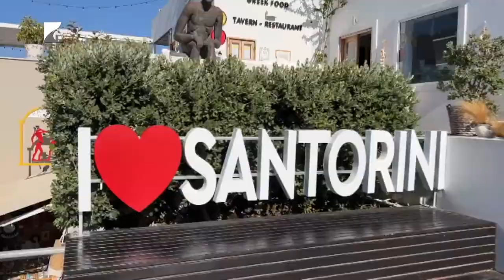Irány a tenger!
Megindultak az első charterjáratok a déli üdülőhelyekre. A vármegyei utazók idén is a tengerparti szállásokat keresik: Törökország, Görögország, Tunézia és Tenerife az idei sláger célállomások.